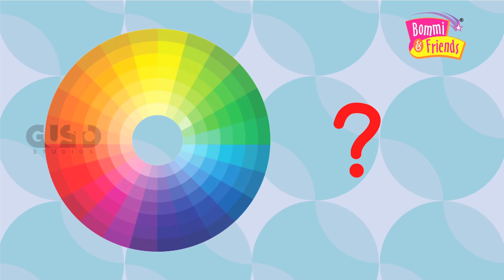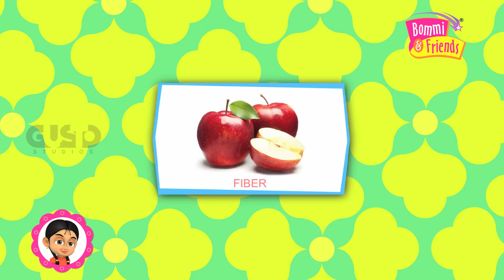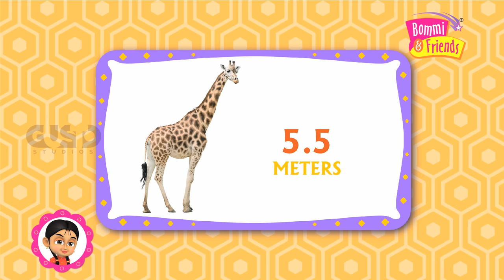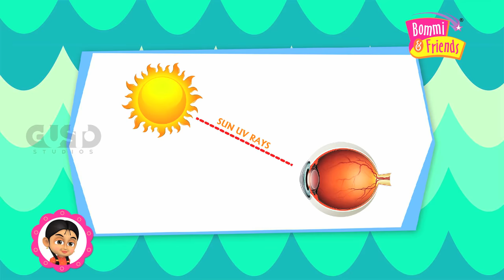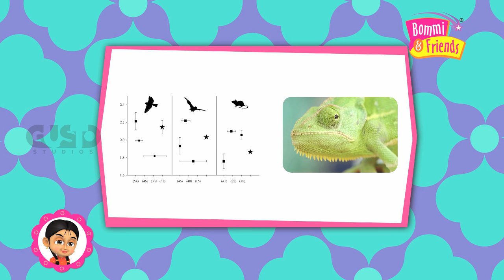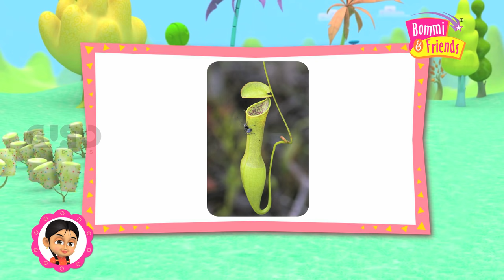✿Bommi Tips Collection 21+ mins ✿ 21 Tips and Facts with Bommi For Kids In Tamil | Bommi & Friends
Here is the interesting and amazing 21 Facts and  information for kids with Bommi & Friends in Tamil
✿ BOMMI TIPS COMPILATION ✿ ( 21 Tamil Tips for kids)
Listen to Bommi & learn about Interesting Information in tamil. Come lets explores, learns and discover new things with her.

Thanks for checking out Bommi & Friends